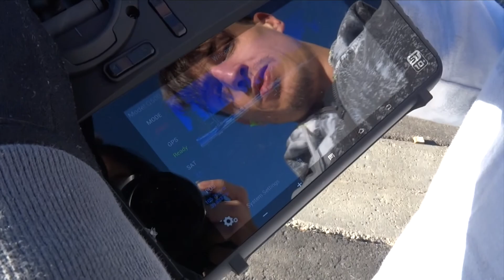Perfect by Ed Sheeran & Andrea Bocelli (Cover)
It has become a tradition for Josh and I to do a cover of a song for Valentine's Day! I love this song and even more when Andrea Bocelli sings it! I had to give it a try. Since we could not record a video for this one, I went through lots of old footage and compile some very beautiful moments to go along with the song. Looking back at these videos brings me so much joy. I feel very grateful to have this man by my side. Through good and bad, you've always given me so much love and happiness. I love you always Josh.
We hope you enjoy it and we wish you a very Happy Valentine's Day!